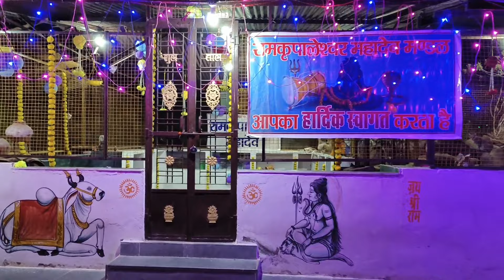ऋषभदेव के सभी मंदिर जगमगा उठे रोशनी से, अयोध्या धाम सा लगने लगा ऋषभदेव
राममय हुआ ऋषभदेव | ऋषभदेव के सभी मंदिर जगमगा उठे रोशनी से, अयोध्या धाम सा लगने लगा ऋषभदेव, rishabhdev ram rammandir rammandirrishabhdev keshriyaji rammandirkeshriyaji ramtemplerishabhdev rishabhdev dhulev राम मंदिर का इतिहास | राम मंदिर का सम्पूर्ण इतिहास | ram Mandir ka itihash | ram temple history | राम राज्य से राम राज्य बनने तक | ram mandir ayodhya| ayodhya me ram mandir | ayodhya ram mandir bankar taiyar | ram mandir ayodhya | ayodhya mandir | ram mandir news | Ram Janam bhumi
ramjanambhumi ramjanam ramsiyaramayodhya me ram mandir | ram mandir ayodhya | ayodhya mandir | ram mandir news | Ram Janam bhumi
Ram mandir update | Ram mandir airport | Ram mandir ayodhya